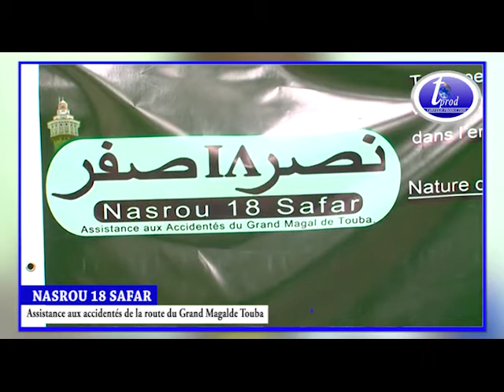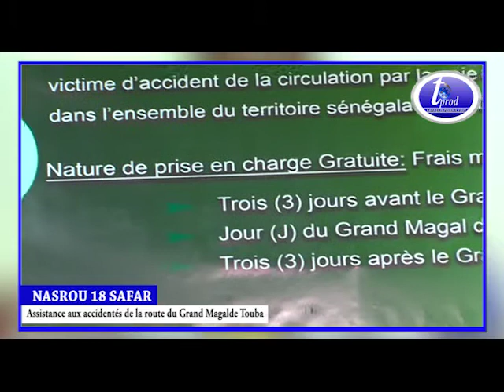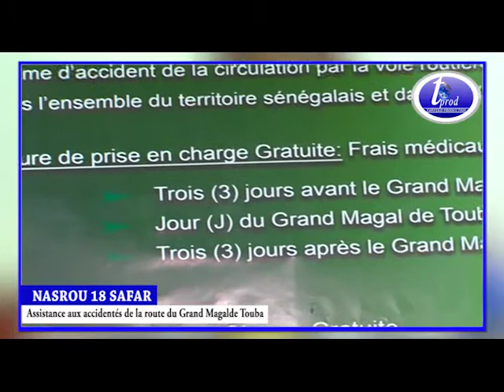NASROU 18 SAFAR Assistance aux accidentés du Grand Magal de TOUBA Serigne Ahmadou Guéye NDIAYE